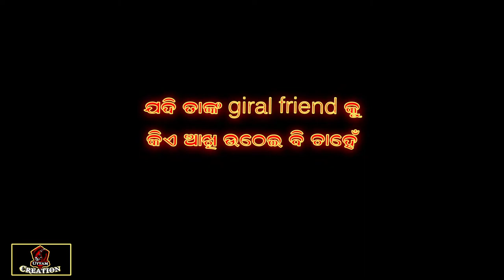ଦୁନିଆଁରେ କୋଣସି ଟୋକା ସହି ପାରିବନିAttitude💔status video,New Attitude Status😭😭🚶Shayari Status Video@Uk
use For Purposes Such As You Comments, News
a use Permitted By Copyright Statute That Might
Otherwise be infringing Non Profit, Education Of
Personal
NOTE: ALL THE IMAGE/ PICTURE SHOWN IN THE
AND NOT ME... AM NOT THE OWNER OF ANY
PICTURE SHOWED IN THE VIDEO

👉My New Youtube👈
            chennal
      Plese 🙏Like,
              🙏  Me 🙏
          Uttam Creation